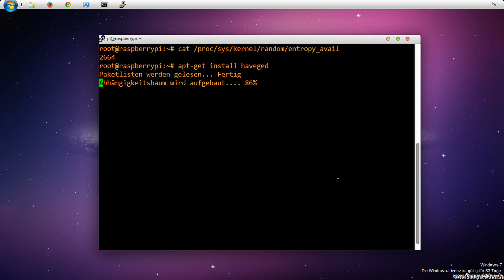Raspberry Pi: Zufall zufälliger machen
In diesem Video wird gezeigt, wie Sie den "Zufall" auf Ihrem Raspberry Pi noch zufälliger machen können.

Auf vielfachen Wunsch verlinken wir nun auf die von uns in dem Video gezeigten Produkte.

Nur weil wir auf Amazon verlinken, heißt das nicht, dass es die verschiedenen Produkte nicht auch bei jedem anderen Online-Shop gibt. Da die Preise auch auf Amazon stark schwanken, ist es nicht möglich einfach auf das günstigste Produkt zu verweisen. Einfach mal aufrufen und danach Preise vergleichen.